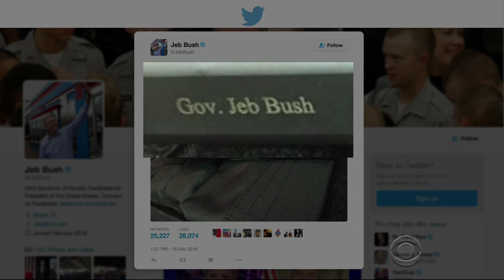It's Morning Again In Canada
Marco Rubio's striking new campaign ad shines a spotlight on the struggles regular Canadians face.